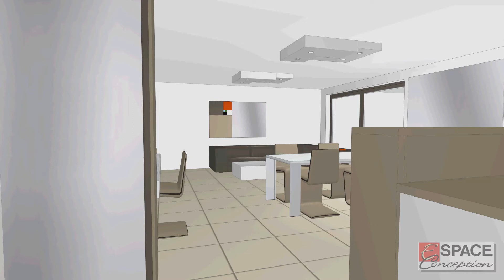PLAFONNIER FRANCOIS GUILLOT N°2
PLAFONNIER LUMINAIRE LAMPE AGENCEMENT INTERIEUR ARCHITECTURE INTERIEURE